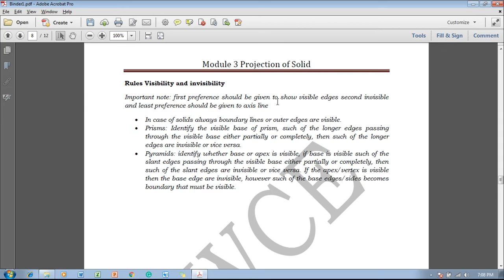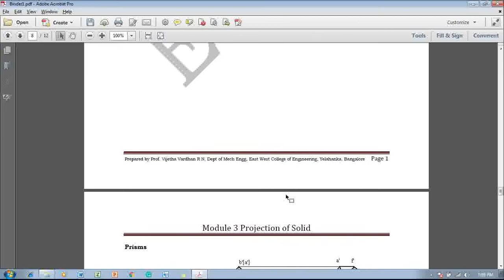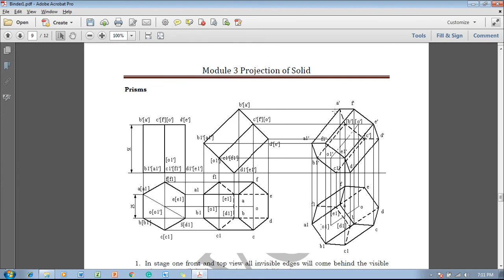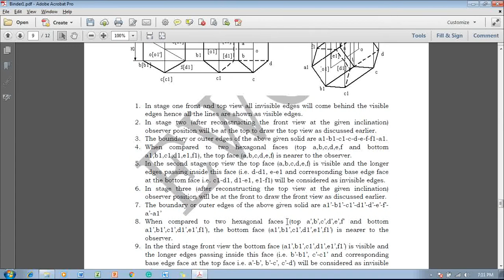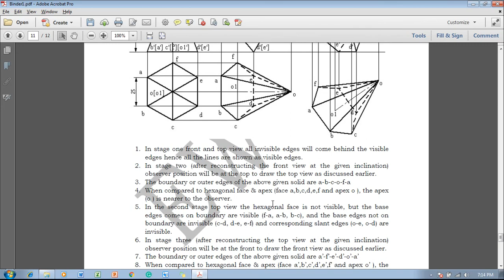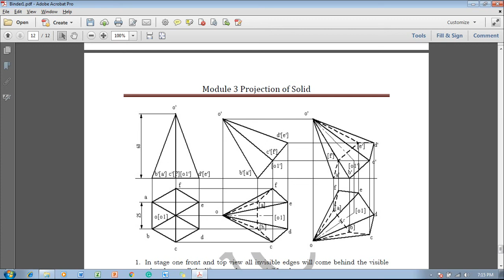Introduction to Solids Part 4